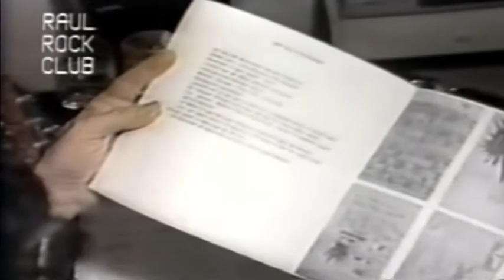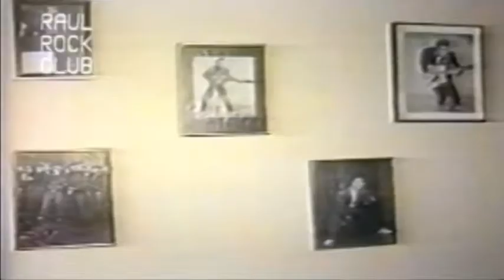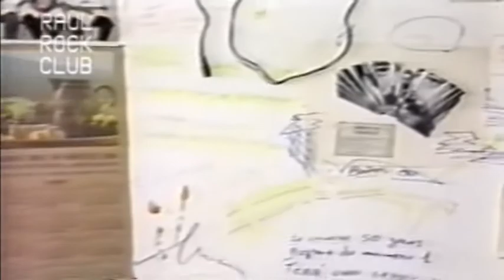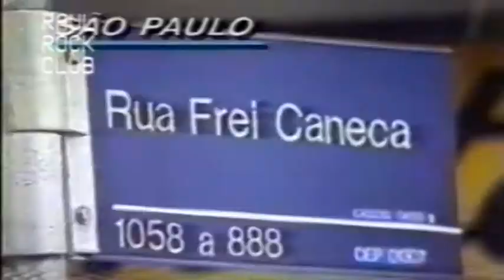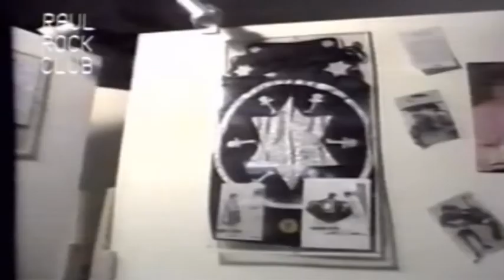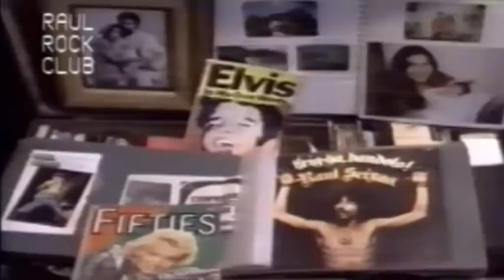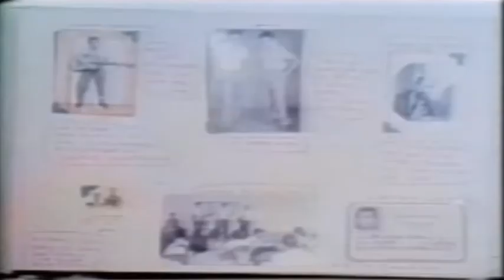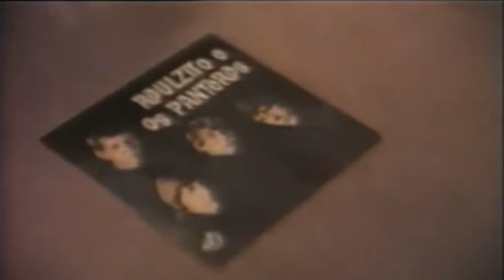Notícias da morte de Raul Seixas (TV Brasileira)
Descanse em paz, Raulzito. Compilações de matérias e reportagens exibidas em várias emissoras no dia da morte do ícone Raul Seixas em decorrência de uma pancreatite. Vídeo publicado com a intenção única de reverenciar e valorizar os marcos realizados pelo artista em vida.

Raul Santos Seixas (44 anos)
(28/06/1945, Salvador - 21/08/1989, São Paulo)